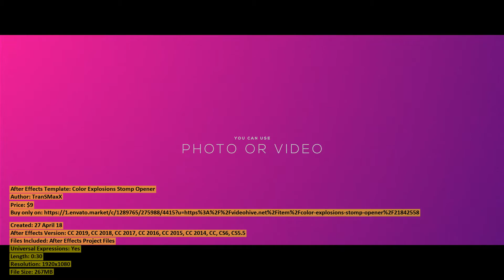Color Explosions Stomp Opener | After Effects Template | VideoHive 21842558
Files Included: After Effects Project Files
Universal Expressions: Yes
Length: 0:30
Resolution: 1920x1080
File Size: 267MB
Media Placeholders: 30
Text Placeholders: 30
Category: (openers)

Description: COLOR OF POWDER ADJUSTABLE! Color Explosions Stomp Opener Create modern typographic intro or opener with stomp rh...
Dear author TranSMaxX, if you believe any that the use of the project preview on this channel are not legitimate, please write to e-mail and we will delete your video within 24 hours.